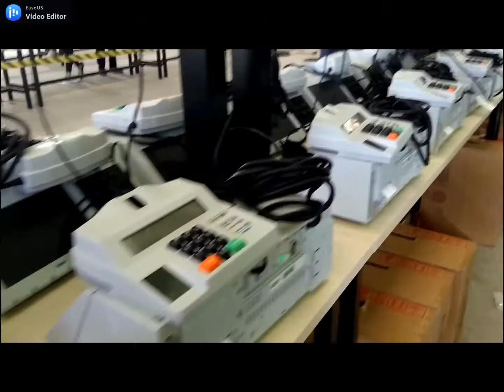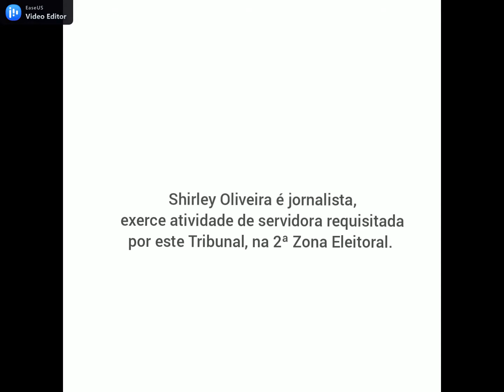Inseminação e lacração das urnas de Salvador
Reportagem de Shirley Oliveira, com depoimentos de Daniel Miranda, Chefe do cartório da 12ª Zona Eleitoral e Maria Mercês Neves, Juíza da 12ª Zona Eleitoral.